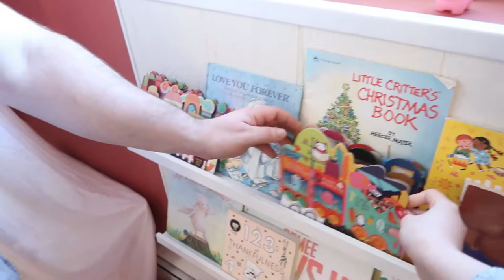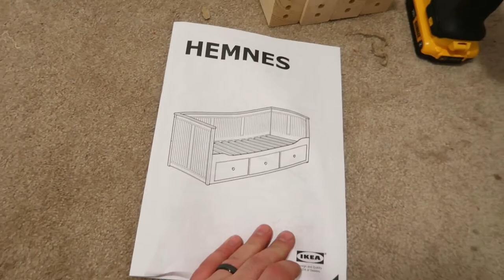LIFE UPDATE | BUILD IKEA DAYBED WITH ME | FURNISHING THE HOUSE